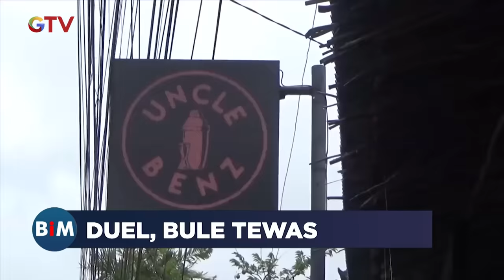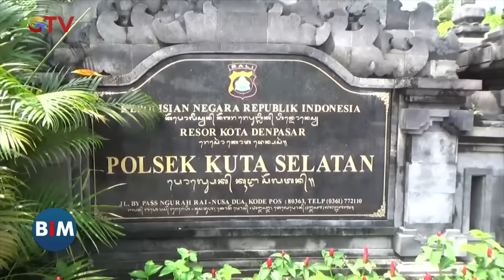Bule Tewas usai Duel dengan Bos Kafe di Bali, Korban Kencingi Pelaku BuletiniNewsMalam 24/02